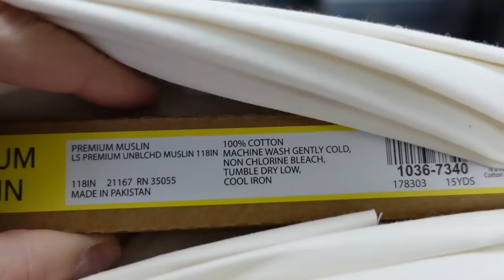Making a trench coat muslin and a little Q&A! Fall Wardrobe Sewing, Ep. 3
CHAPTERS:
00:00 - Intro
01:29 - How I Copied the Coat Sleeve
05:30 - Muslin Fabric Overview
06:07 - Cutting and Sewing the Muslin
07:32 - Muslin Try On
11:12 - Q&A

SUPPLIES and EQUIPMENT:

Fabric Scissors
Thread Snips
Olfa Rotary Cutter
Extra Rotary Blades
Medium Cutting Mat
Seam Ripper
Straight PIns
Schmetz Machine Needles
Chaco Chalk LIner
Flexible Tape Measure
Air Can (for cleaning out dust)
Sewing Machine Oil

Camera: Sony ZV-1
Computer: Apple MacBook Air 13" (2021)